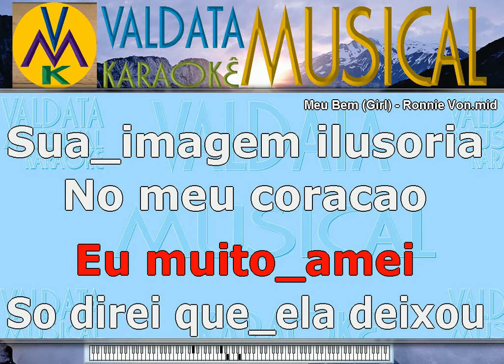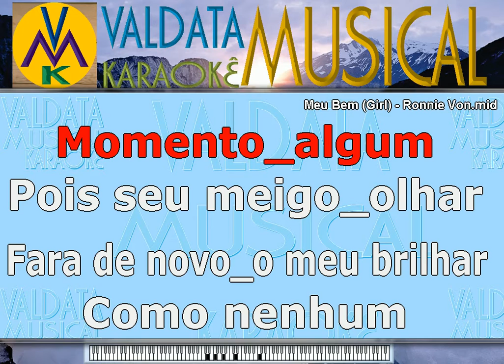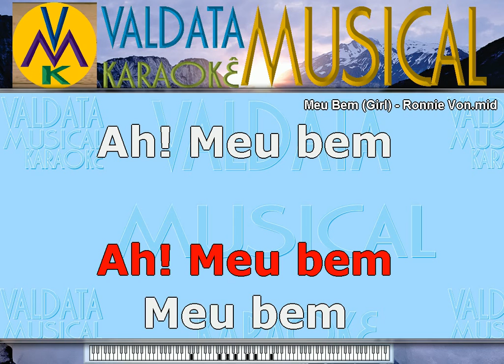Meu Bem Girl Ronnie Von Jovem Guarda Karaoke